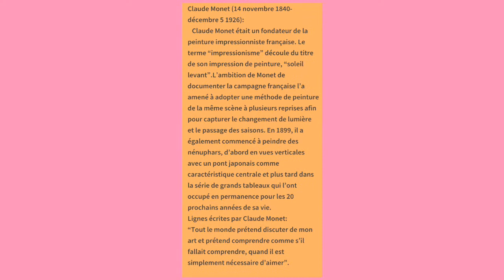Learn French pronunciation through videos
Please click on the link of my blog to know more about French language and culture